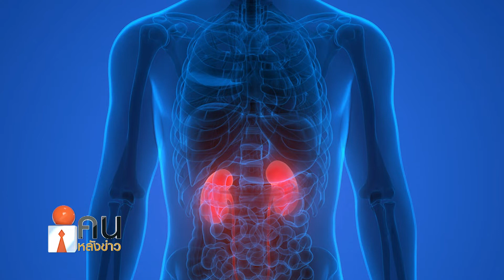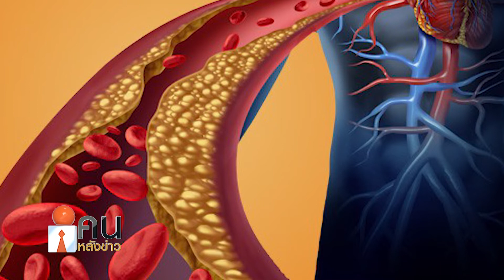ผลดี ผลเสีย และข้อควรระวังจากการกินเผ็ด